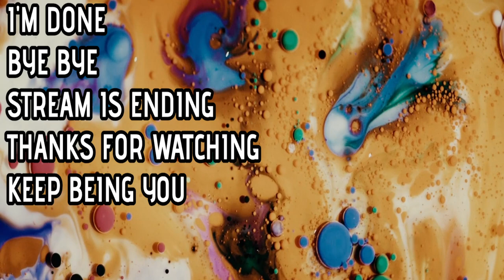Redfall - Jacob The Deadeye with an Undead Eye